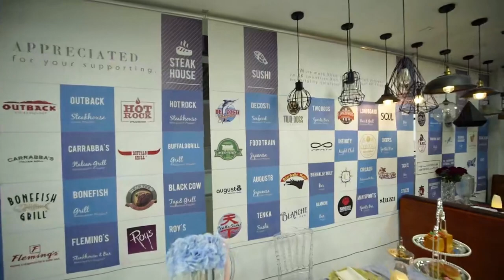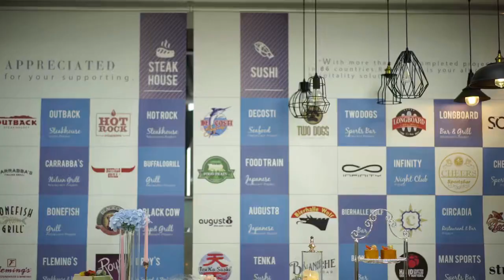white candlestick | China corporation provide one stop service for the catering industry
Ron Group is a multinational corporation specializing in the Catering and Hospitality industry with over 16 years experience in China, white candlestick export to 89 countries and have 4500+ clients, Ron Group help you save more than 65% cost, our white candlestick have 3 years warranty.

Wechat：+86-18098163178